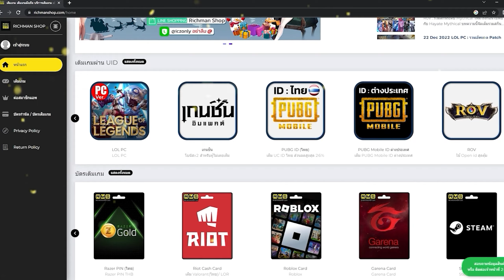ฟรอสต์ไบต์ (สไตรเกอร์9) ปืนSMG ที่ยิงนิ่งสุดๆแถมรัวคิวไม่ยั้ง! WARZONE MOBILE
❤️ มือถือเกมมิ่ง (สำหรับเล่นเกม) ROG Phone 8
❤️ แท็บเล็ตเกมมิ่ง (สำหรับเล่นเกม) Legion Y700 2023